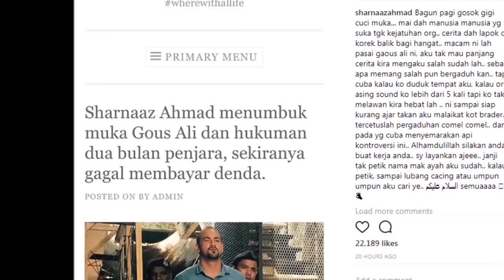APA jADI ! Lepas Farid Kamil Sharnaaz Pulak Tumbok ..